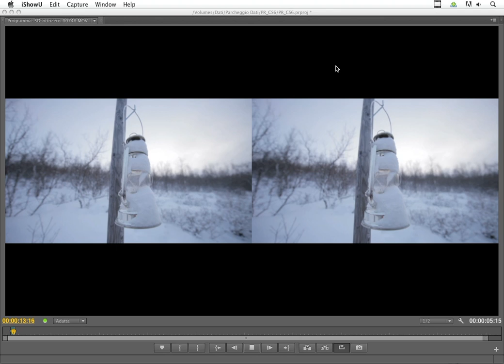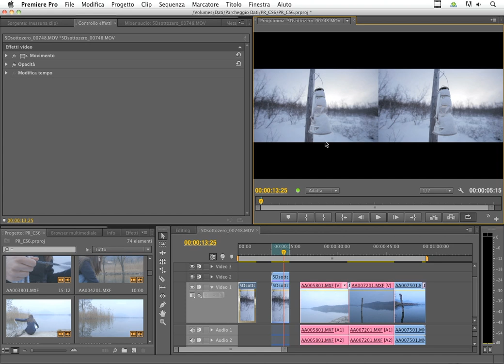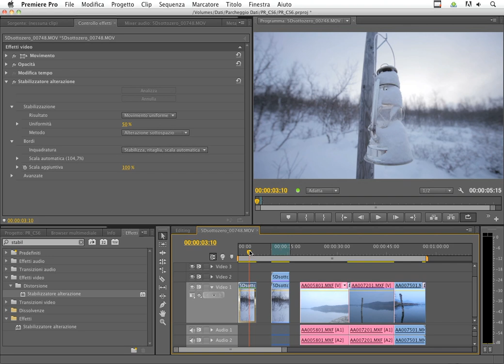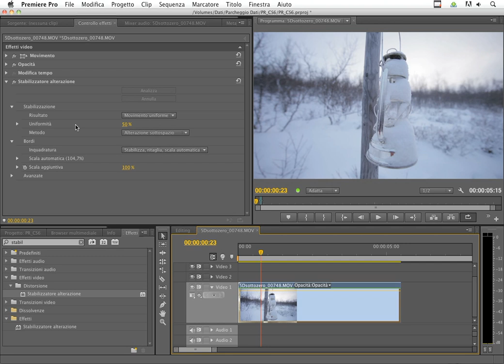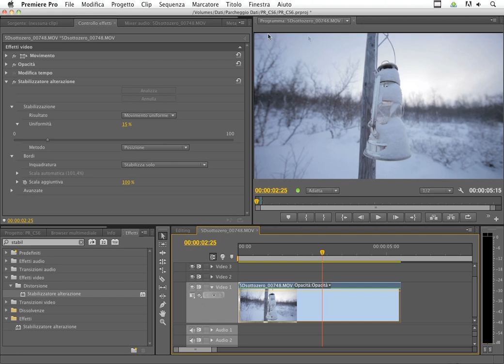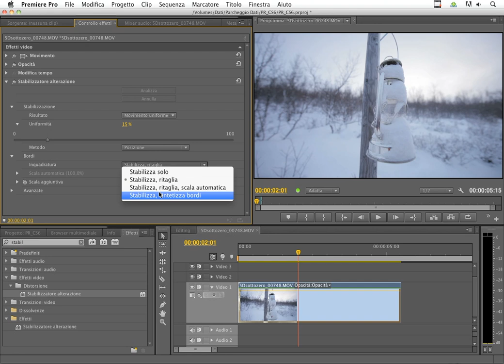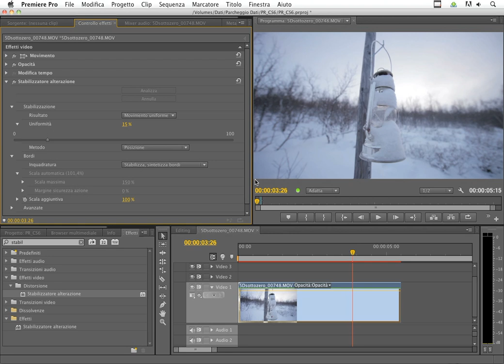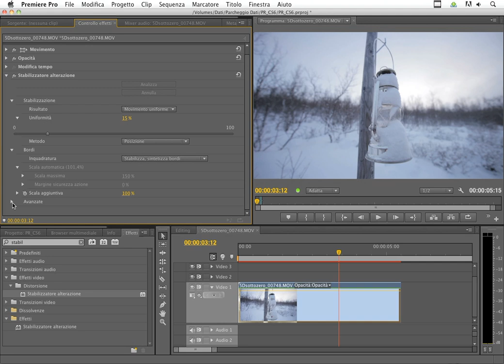Corso Premiere CS6 -- Stabilizzare l'immagine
Questa lezione è tratta dal videocorso "Premiere Pro CS6" di Teacher-in-a-Box

Adobe Premiere Pro CS6 si sta sempre più affermando come il software di riferimento per il montaggio video: la sua interfaccia intuitiva e la sua estrema flessibilità lo rendono adatto a tutti i flussi di lavoro.

Tra le molte novità che caratterizzano la versione CS6 troviamo nuove funzionalità di editing, possibilità di fare un ritaglio dinamico della timeline, supporto per multicamera più semplice e veloce, correttore colore a tre vie più intuitivo, nuovi livelli di regolazione simili a quelli di Photoshop e After Effects, interfaccia e scelte rapide da tastiera interamente personalizzabili, un pannello progetto completamente rinnovato, tracce audio flessibili e molto altro ancora!

Se vuoi approfondire o imparare da zero ad usare questo complesso software, questo è il videocorso che fa per te!

Per info sul videocorso completo, visita la pagina di prodotto oppure vieni sul sito ti aspettiamo!